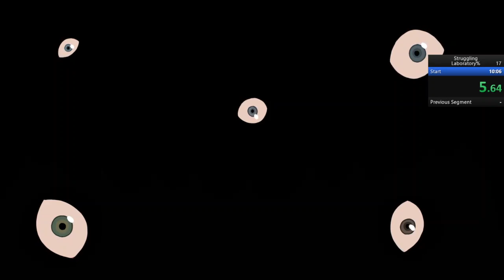Massive PB! Former World Record: 8:31.48 | Struggling Lab% Speedrun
This category is "Lab%," meaning that I beat the "Laboratory" chapter as soon as possible (not the entire game). The 4 chapters are Laboratory, Cave, Canyon, and Buzz, and I currently have speedruns for each of the 4 chapters on my channel, so check them out if you're interested in longer runs. I'm currently very busy with school, but I'll try my best to put out semi-regular content for you all.

Thank you for all of the support recently, I never expected to see such extreme growth in the channel. I uploaded my first Struggling video around a month ago at 11 subscribers (only people I knew), and in the past month the channel has gained over 100 subscribers and 20,000 views! I've loved reading your comments and input, so keep them coming!

Massive PB! World Record: 8:31.48 | Struggling Lab% Speedrun